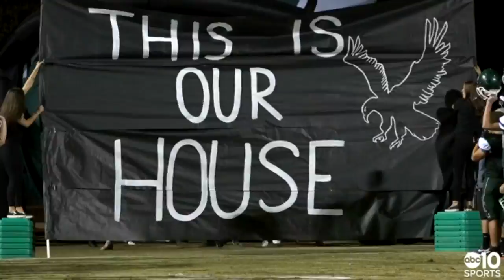Colfax Falcons dominate Bear River Bruins in the River Bowl | HIGHLIGHTS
In the 2018 version of the River Bowl, it was the Colfax Falcons to walk away undefeated, as they handed their rivals, the Bear River Bruins, their first loss of the season.